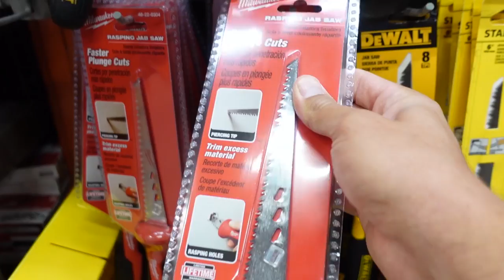I Built a Secret Room to Hide from my Wife!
SimpliSafe is award -winning home security that keeps your home safe around the clock. It’s really reliable, easy to use, and there are no contracts.

I built a secret hidden room in my house to hide from my wife! Will she be able to find me? Or will it work?